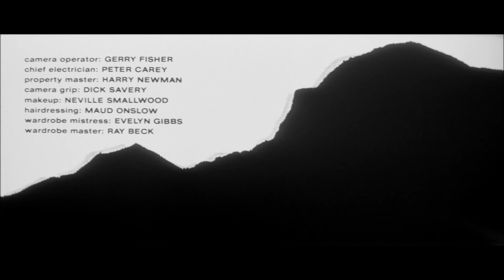Bunny Lake is Missing / reż. Otto Preminger / 1965 / czołówka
"Bunny Lake Is Missing" w reżyserii Otto Premingera z 1965 roku jest zaskakujący pod wieloma względami. Historia zniknięcia dziewczynki z publicznego przedszkola, w miarę wychodzenia na jaw nowych faktów, wydaje się coraz bardziej zagadkowa. Czy Bunny Lake w ogóle istnieje?...

Tajemnicza intryga, świetne zdjęcia Denysa N. Coopa i ciekawe kreacje aktorskie (m.in. Laurence Olivier w drugoplanowej roli policyjnego śledczego). Duży plus za finał, który staje się psychologicznym pojedynkiem pomiędzy dwójką bohaterów.

Pierwsze pozytywne wrażenie robi zaś czołówka. Oryginalna i tak bardzo pasująca do tematu filmu. Będąca czymś w rodzaju zabawy w wydzieranie kolejnych elementów...